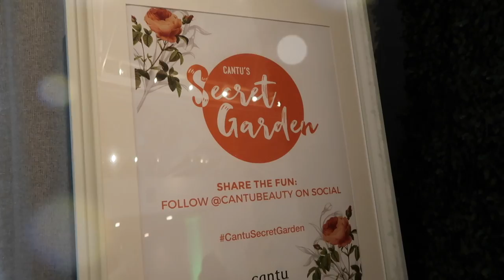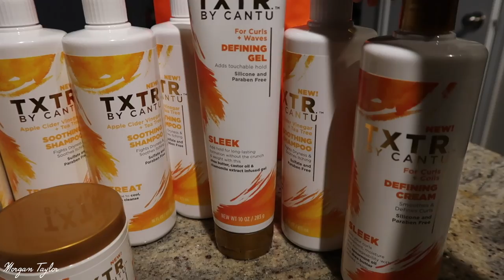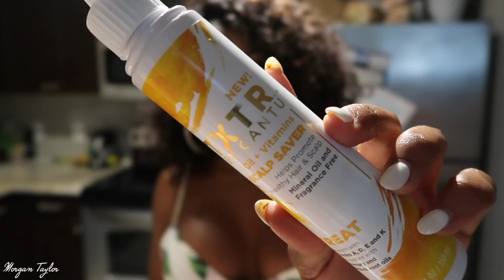💖VLog: Cantu's Secret Garden Event!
OPEN ME!

Hey! I was invited to experience Cantu's Secret Garden amazing event! I met some amazing people and left with wonderful products. Thank you so much Cantu for having me!